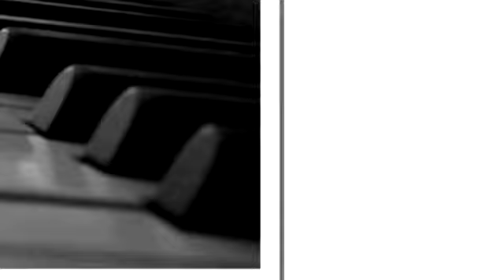Tsichlas Alexandros, clarinet sonata 2 part 1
clarinet sonata 2 in a-minor,opus259 ,1. allegro-andante-moderato-tempo I-tempo III

pc generated sound
(work copyrighted)
composer : Tsichlas Alexandros